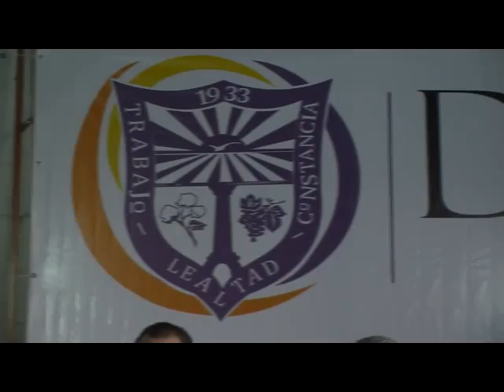Talleres de Prevención Delictiva